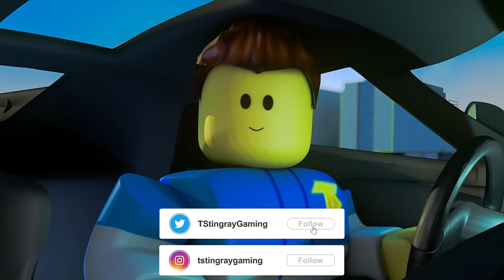Say BYE BYE To This Car Brand FOREVER In Roblox CDT!